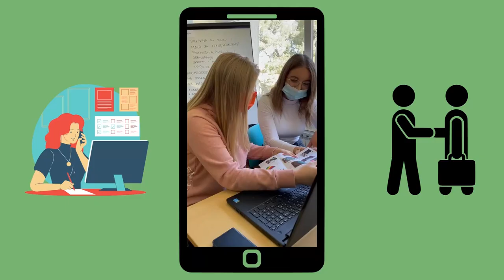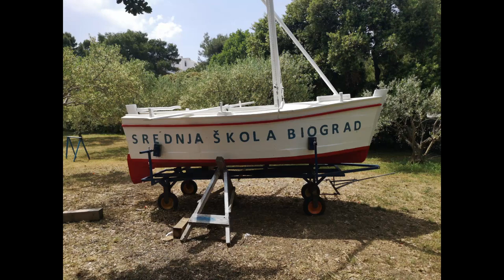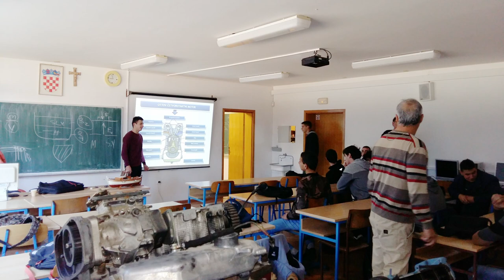Promotivni video - Srednja škola Biograd na Moru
Autori:
- Karlo Fuzul
- Davorka Demo, prof.

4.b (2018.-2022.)